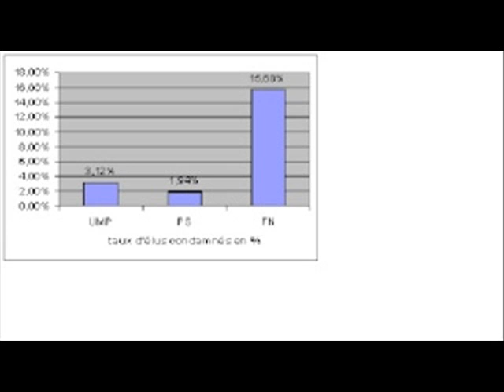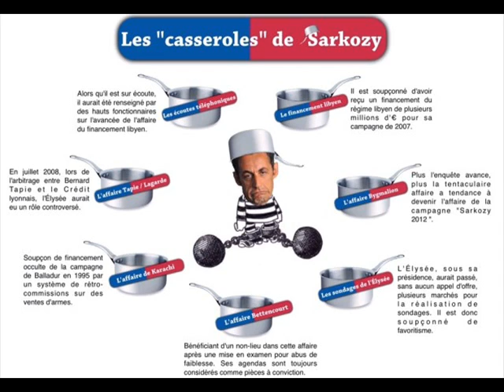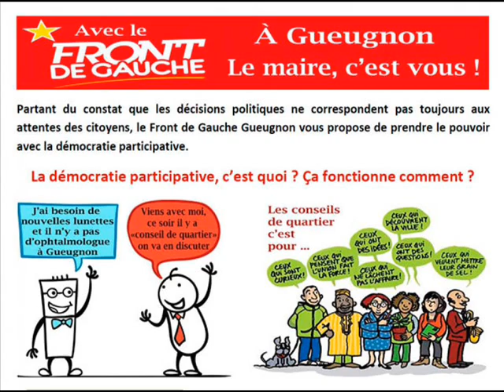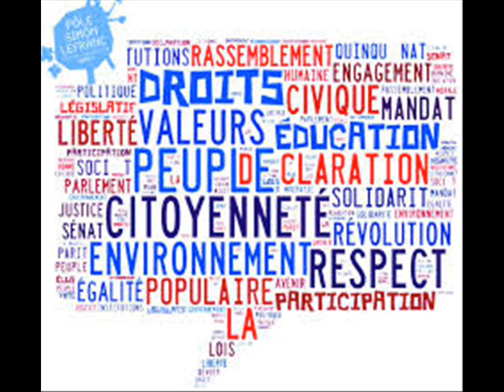Pourquoi les politiques sont-ils tous pourris?